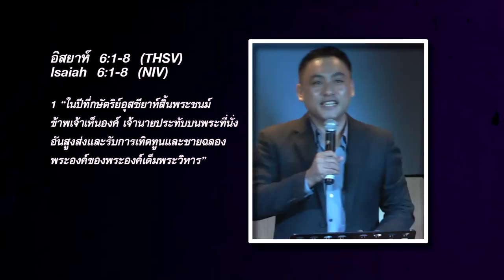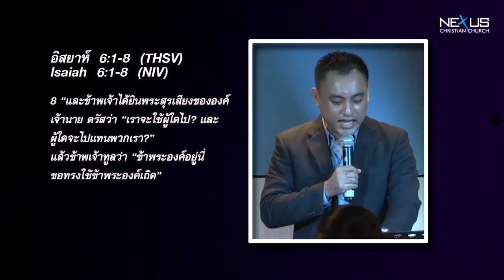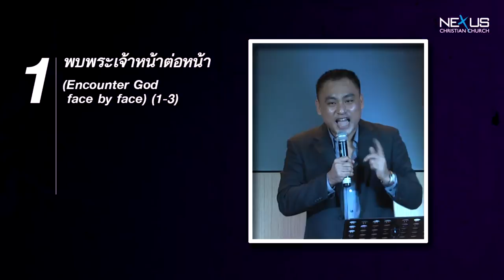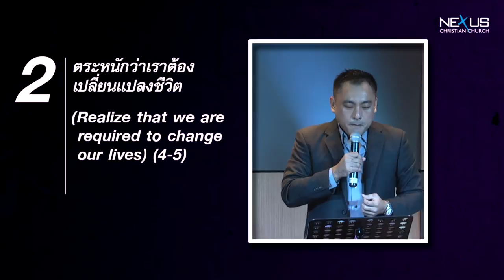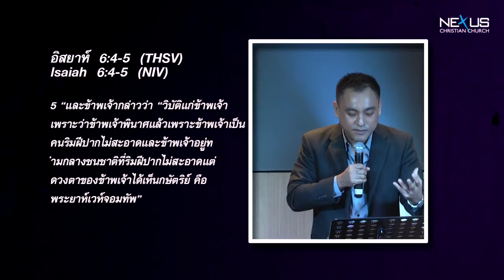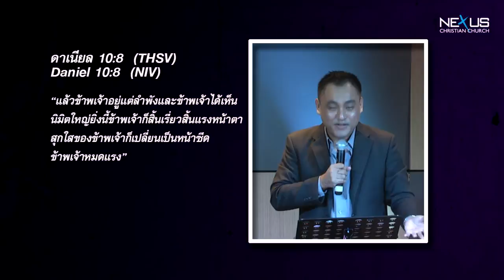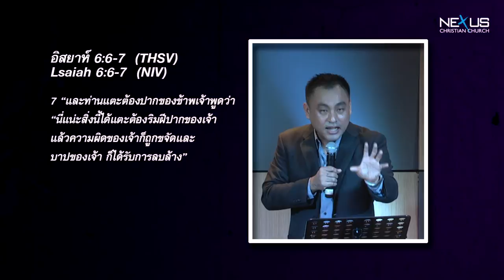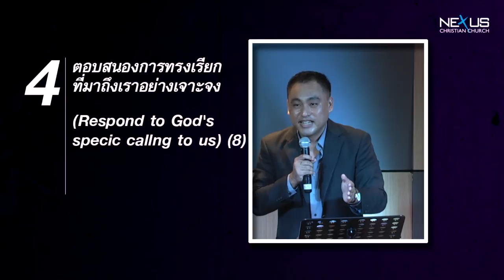คำเทศนา จุดเปลี่ยนของชีวิต (อิสยาห์6:1-8)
คำเทศนา วันที่ 24 มีนาคม 2013 โดย อ.ศรัณย์  ลีฬหเกรียงไกร
หัวข้อ:  "จุดเปลี่ยนของชีวิต"
ข้อพระคัมภีร์:  อิสยาห์6:1-8

1. พบพระเจ้าหน้าต่อหน้า

2. ตระหนักว่าเราต้องเปลี่ยนแปลงชีวิต

3. รับการชำระชีวิตเก่าด้วยพระคุณของพระเจ้า

4. ตอบสนองการทรงเรียกที่มาถึงเราอย่างเจาะจง